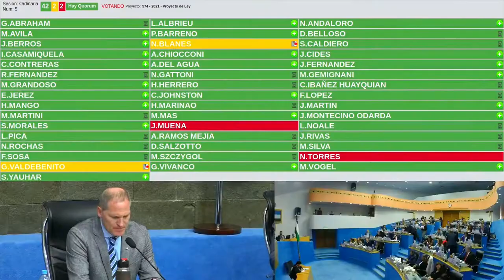SPOT VIDEO CAMPAÑA NOVIEMBRE LEY LENGUA DE SEÑAS